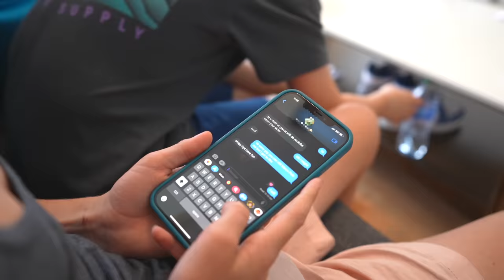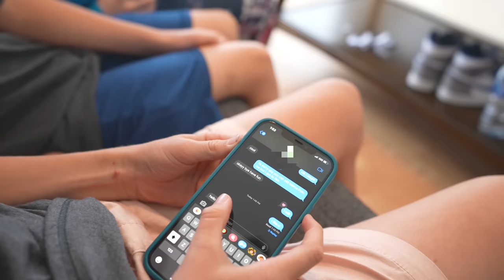WOULD YOU RATHER Challenge *bad idea*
EXTREME WOULD YOU RATHER CHALLENGE
 Kade, Jack, and Ryder from the @rocksquad team up to play an epic game of Would You Rather!  What crazy challenges and dares will they have to do? Watch to find out!

Fun Squad Family Will Twins REGRET Turning 21 YEARS OLD in Las Vegas? Part 2 Featuring @TheNinjaFam